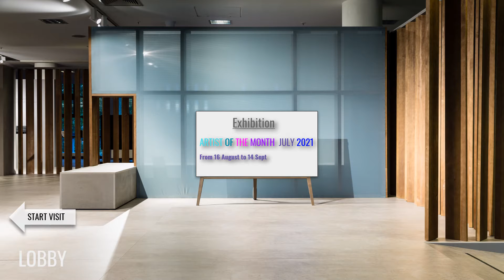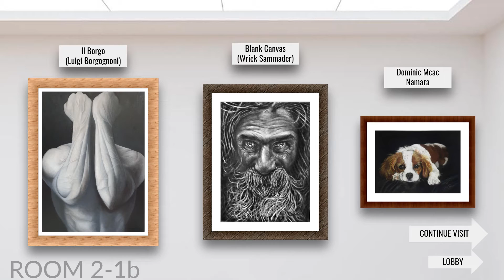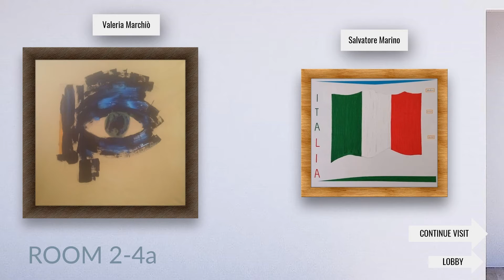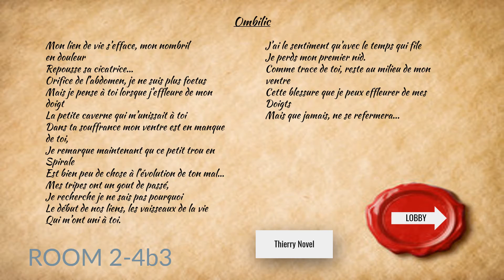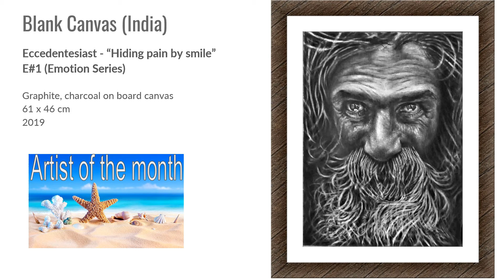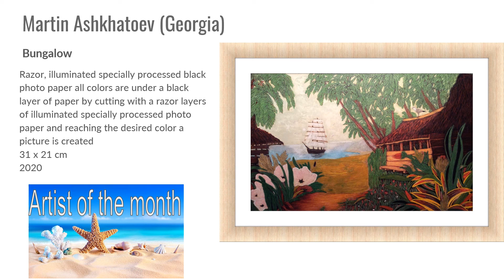2 M I C M A C Artist of the month July 2021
2nd Competition of the Art group "Move...in Colors".
Join the group to be part of a great Art community and have the possibility of joining a new world of possibilities in Art!